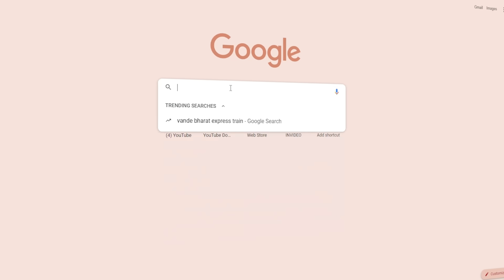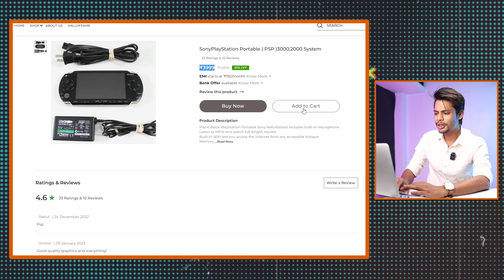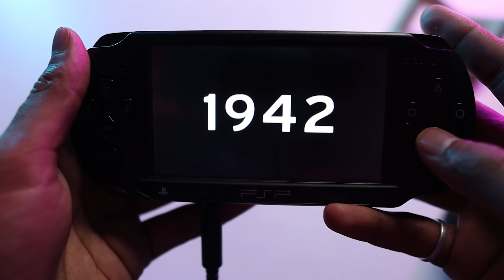I Bought Cheapest SONY PSP in India | 60+ Gameplay 🤯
Important note:-
I would suggest you to buy from offline store for better condition.

In this video, I buy Sony PSP. You'll see the truth about Sony PSP and what the Game Play experience is like from PSP.

Love & Respect